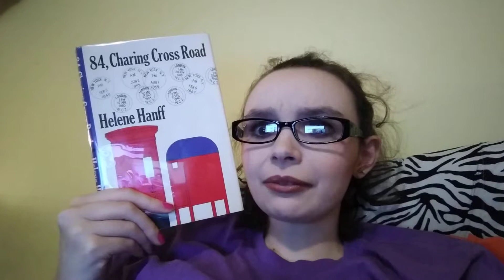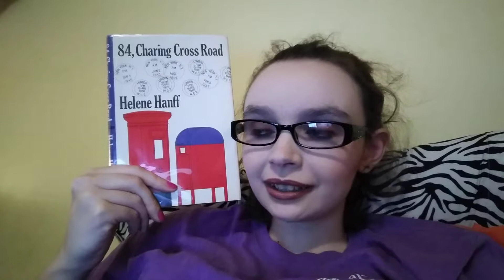84, Charing Cross Road book review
84, Charing Cross Road
by Helene Hanff